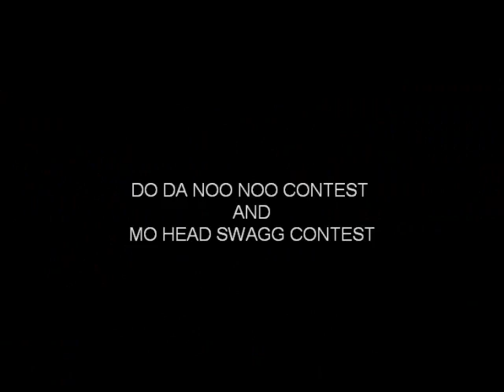OUT OF SCHOOL JAM AND CAR SHOW JUNE 5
AT S&L RANCH N LEXINGTON MS